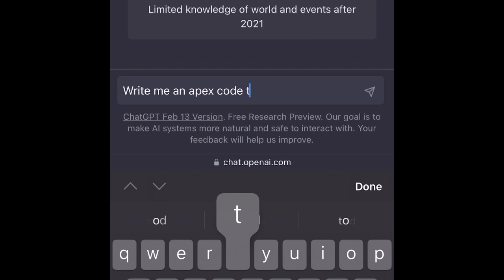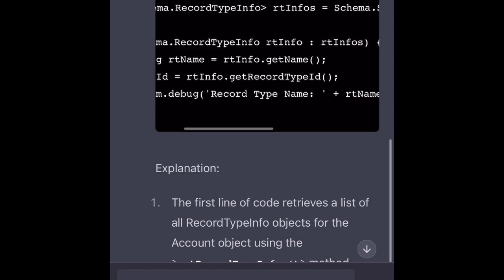ChatGPT for Salesforce